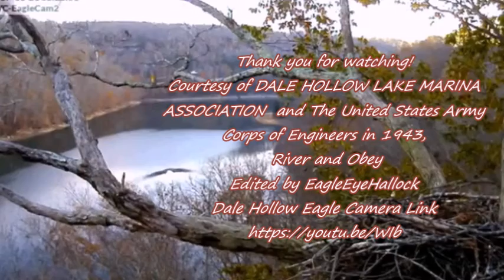Delta 2 2012 Dale Hollow Eagle Live Cam 11/21/17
River and Obey Start Their Day